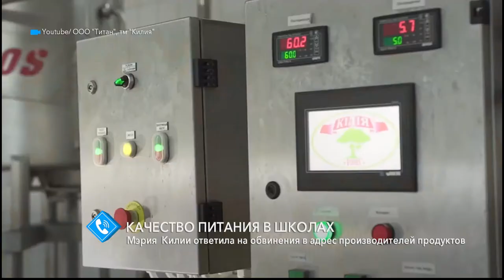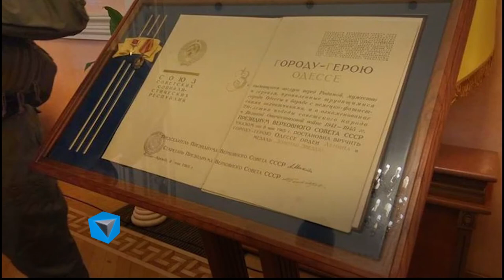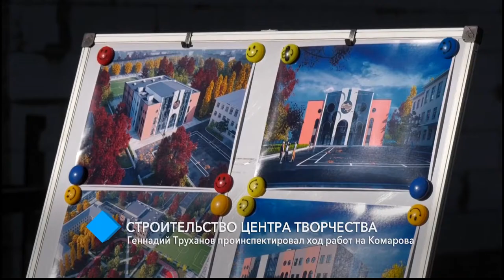Выпуск новостей 21.01.2020